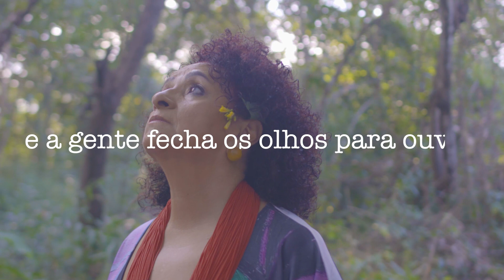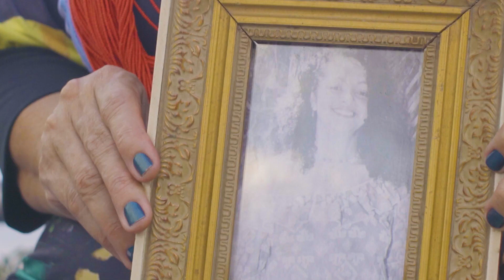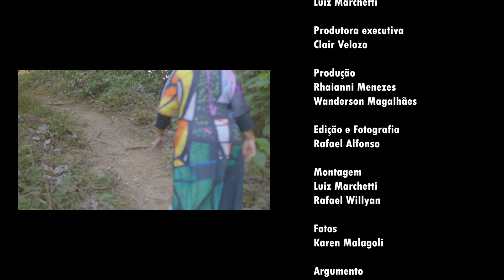Mulheres de (RE) Existência - Episódio 03, Deise Agna Moreira